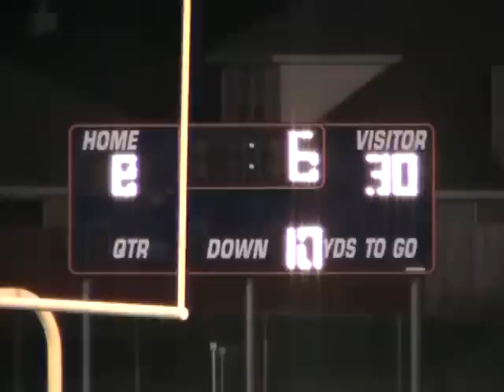FB Crockett vs Hodges Bend 09 01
FB Crockett vs Hodges Bend Pt 2